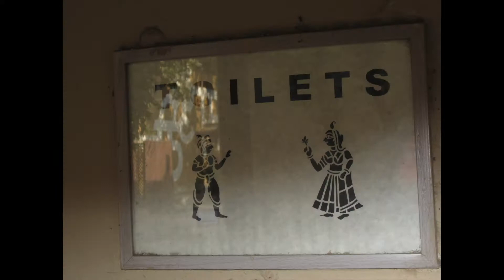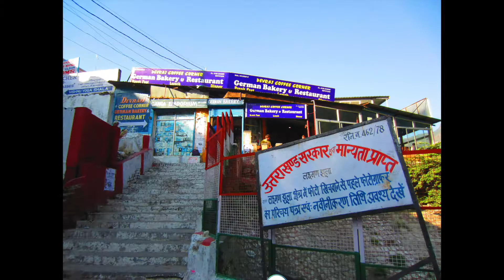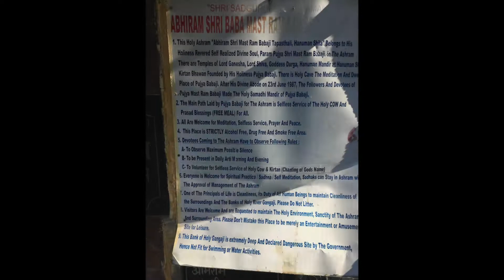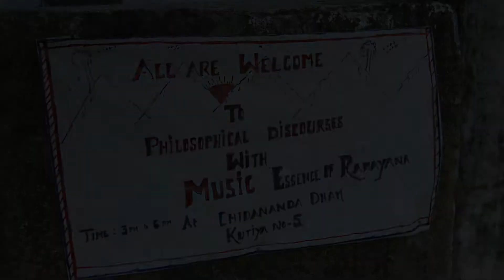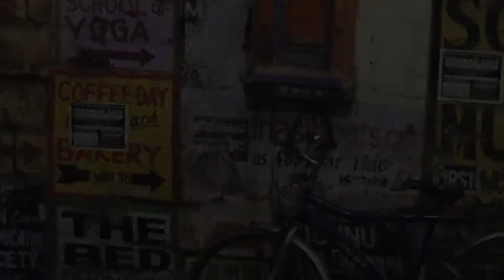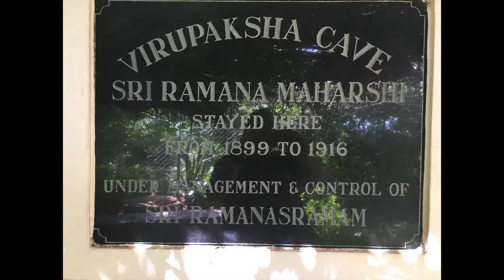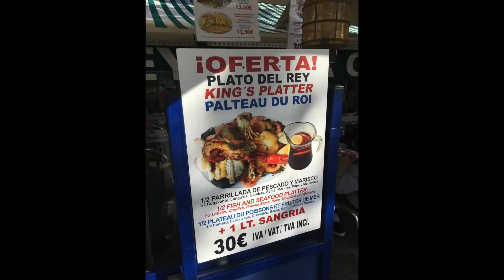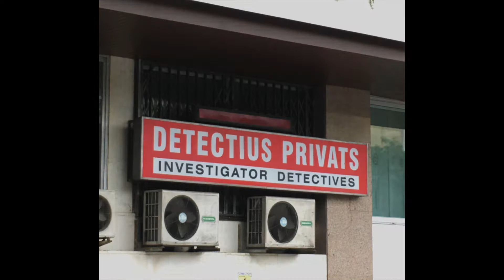Trip to India and Barcelona 2018